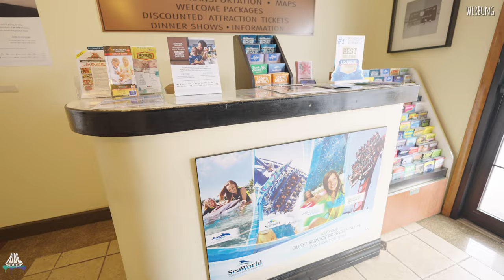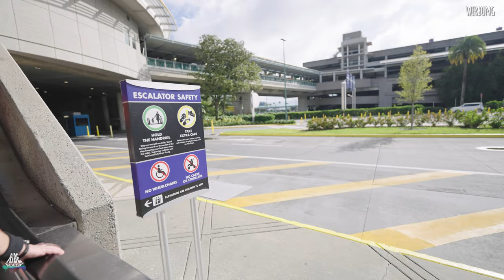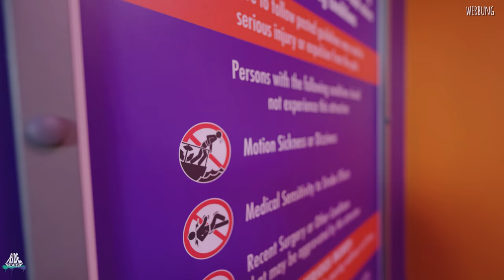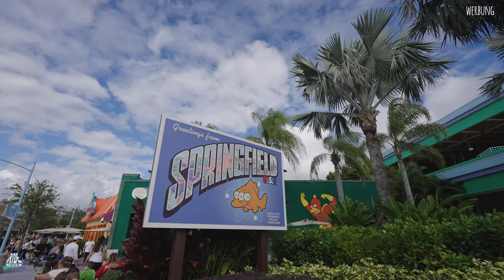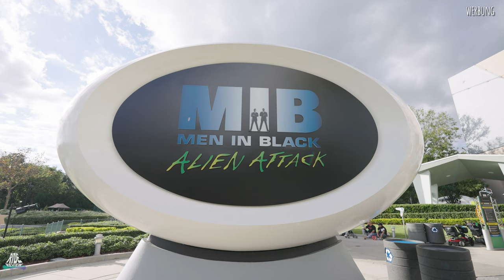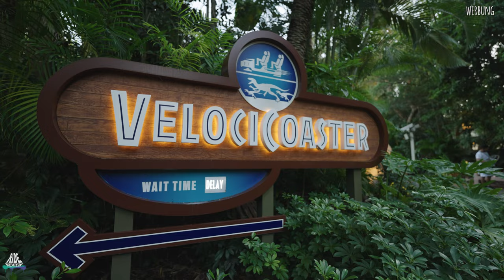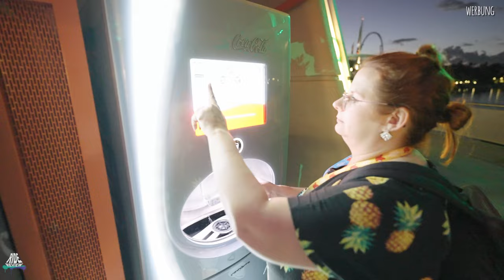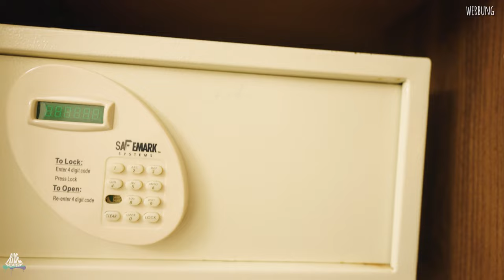2 Mega Freizeitparks an einen Tag - Harry Potter, Minions, Men in Black, Spiderman und Co. - VLOG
Orlando Tag 12 - Universal Resort Florida - Vlog - Tag 1 - 2023
2 Mega Freizeitparks an einen Tag - Harry Potter, Minions, Men in Black, Spiderman und Co. - Ride Review VLOG - Universal Studios Florida / Islands of Adventure